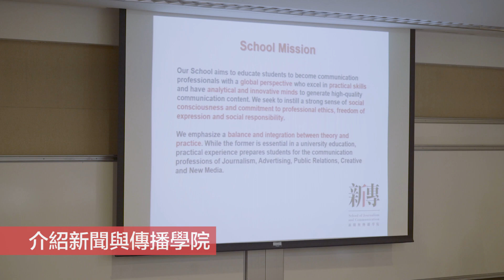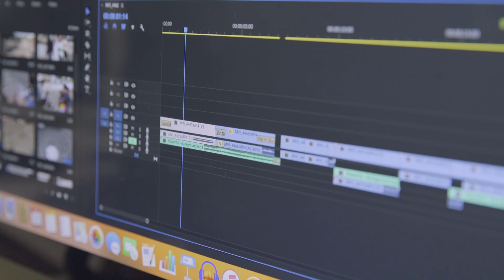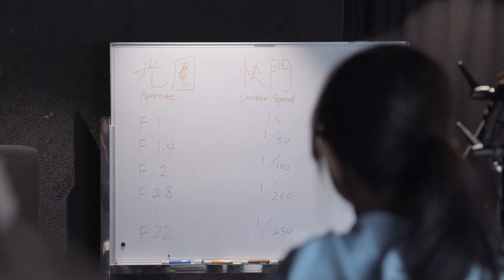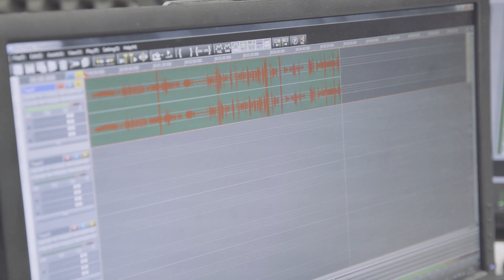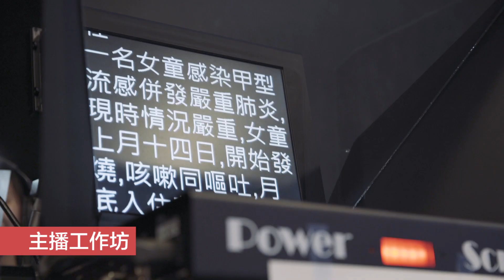Finding 張佬 —— 中大新傳體驗日2019